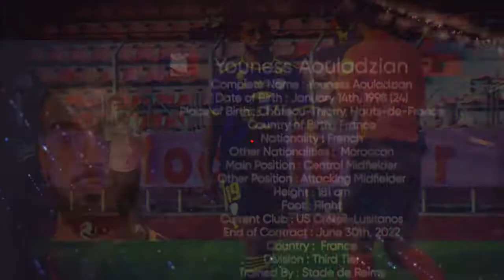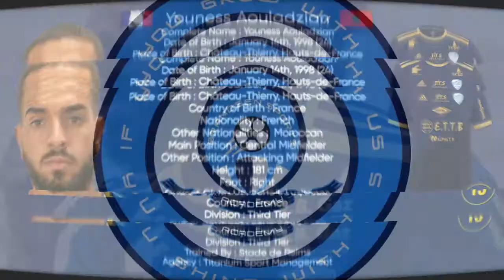Youness Aouladzian | Attacking Midfield 98'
Youness Aouladzian
Complete Name : Youness Aouladzian

Date of Birth : January 14th, 1998 (24)

Place of Birth : Château-Thierry, Hauts-de-France

Country of Birth : France

Nationality : French

Other Nationalities :  Moroccan

Main Position : Central Midfielder

Other Position : Attacking Midfielder

Height : 181 cm

Foot : Right

Current Club : US Créteil-Lusitanos

End of Contract : June 30th, 2022

Country :  France

Division : Third Tier

Trained By : Stade de Reims

Agency : Titanium Sport Management